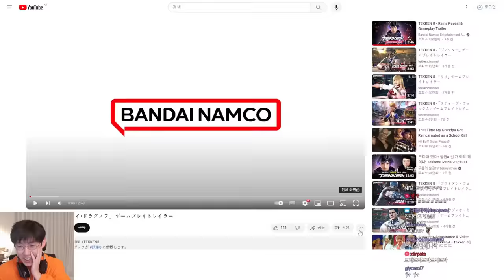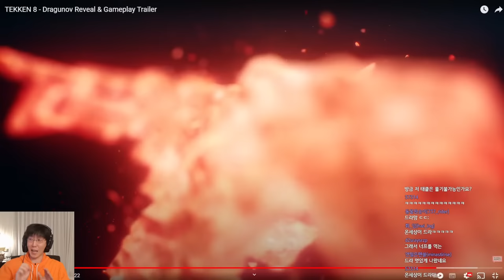TEKKEN8 Dragunov Trailer! JDCR reaction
You can watch JDCR video version with membership. and I appreciate it.